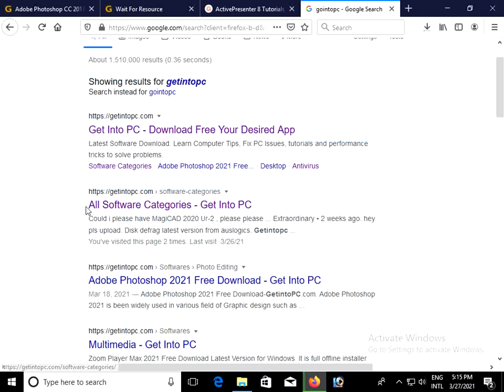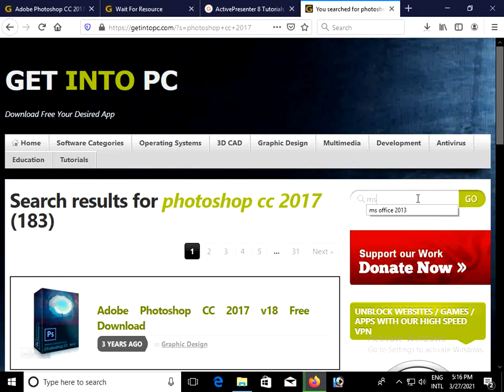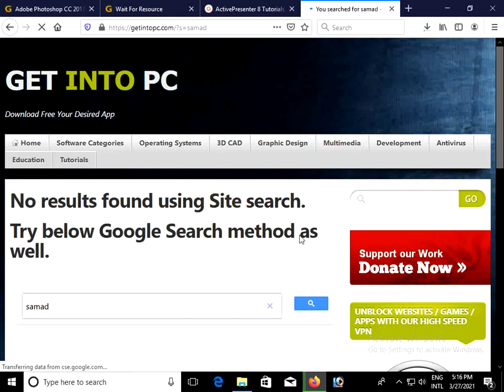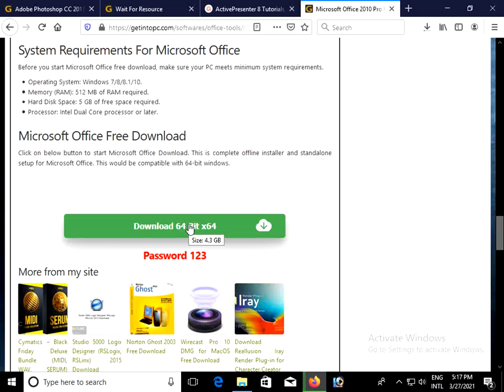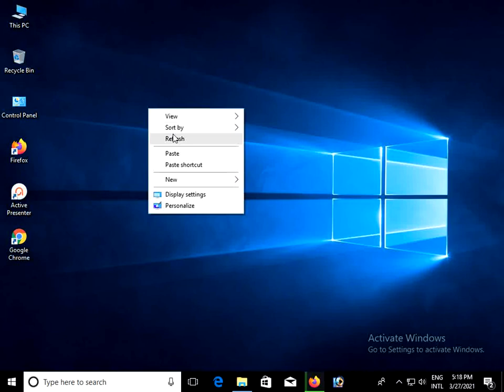How To Download All //Softwere// In Dextop